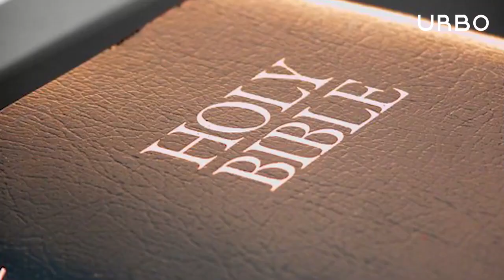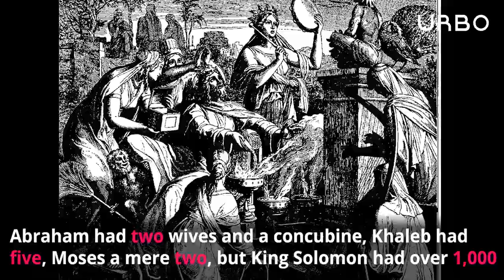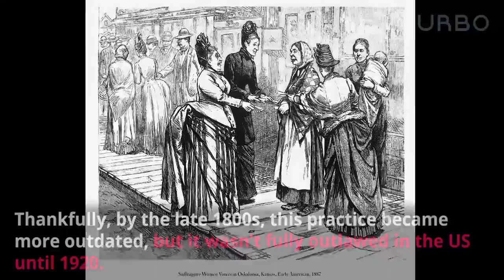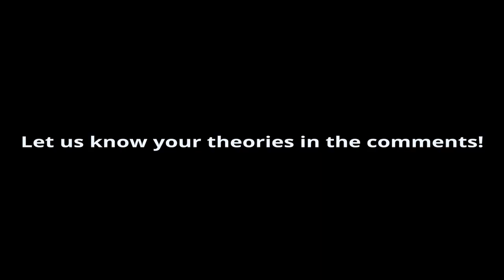A History of Marriage Throughout the Ages.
Love, commitment, starting a family – these all seem like very traditional reasons to get married.

But did you know that the concept of marrying for love is actually less than 100 years old? And that monogamy took a few centuries to catch on?